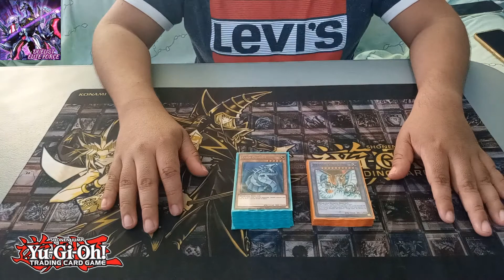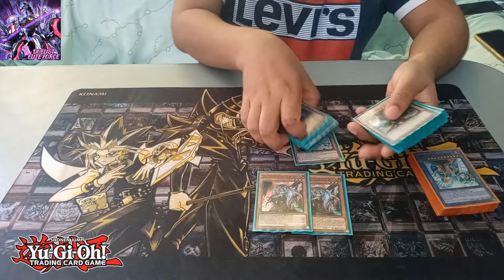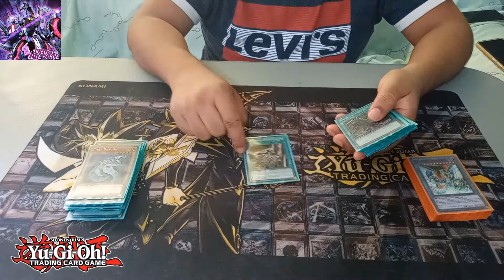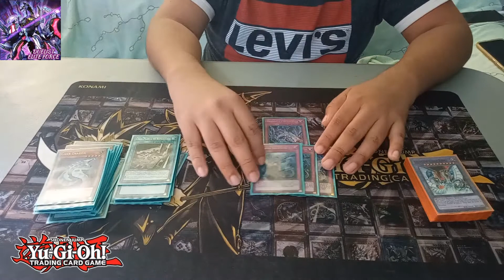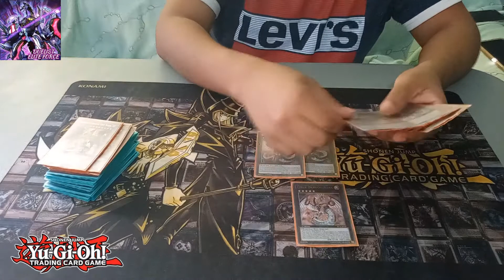Deck Profile Cyber Dragon Nov 2020 (By Rogue Duelist- Zeno)